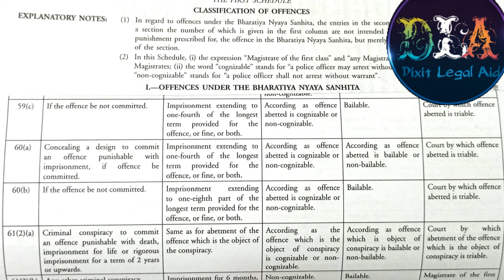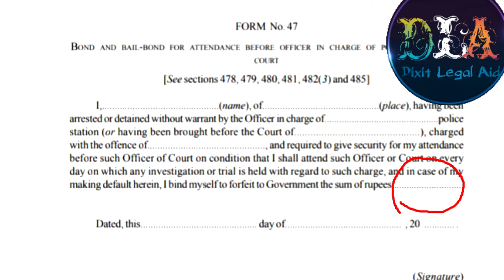थाने से जमानत कैसे होती है। Bailable and non Bailable offence ka kya matlab hai।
in this video I have given information about the bailable and non bailable offences in cr.p.c and Bailable and non bailable offences in bhartiya nagrik suraksha sanhita.
Bailable offences are those offences in which police can't arrest the accused person if he produce his surity when ever he is called by concern police officer at police station. the list of bailable and non bailable offences are given in the first schedule of cr.p. and also the first schedule of bhartiya nagrik suraksha sanhita.in which the schedule of Bhartiya nagrik suraksha sanhita is given six columns, in first colum explane about the sections of bhartiya nayay sanhita , in second column explane us about the definition of offences, in  3 Rd colum exple us about the which section in cognizable offence and which section in non cognizable offence, fifth column explane us about the which section is bailable ond which section in non bailable.
during the procedure of police bail , investigating officer of police fill arrest memo after that asked for surety. when accused persons produced surety after that i.o.fill two seperate bonds , one of bail bond of accused and bond of surety, its procedure of police bail before the police station.

yourt queries

थाने से जमानत कैसे होती है

पुलिस जमानत कब दे सकती हैं

क्या पुलिस के द्वारा जमानत दी जा सकती हैं

जमानत कितने दिन की होती है

जमानत के लिए डॉक्यूमेंट

गिरफ्तार व्यक्ति को कौन जमानत दे सकता है

जमानत मे कितने पैसे  लगते हैं

धारा 436 सीआरपीसी में जमानत कैसे मिलती हैं

जमानती अपराध क्या है

जमानती और गैर जमानती अपराध

जमानती मुचलका

जमानती अपराध सूची

Bail bonds